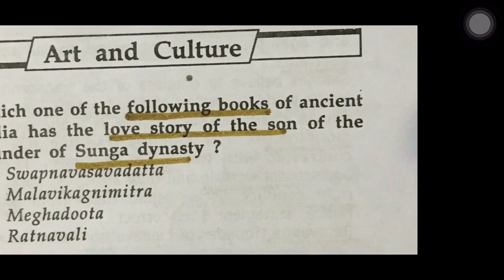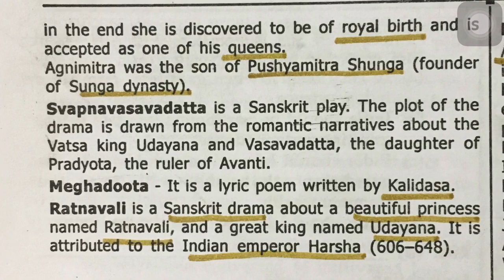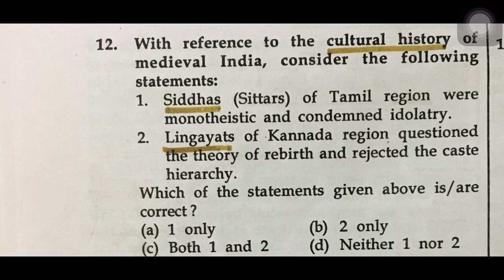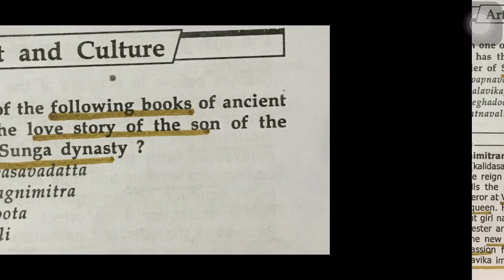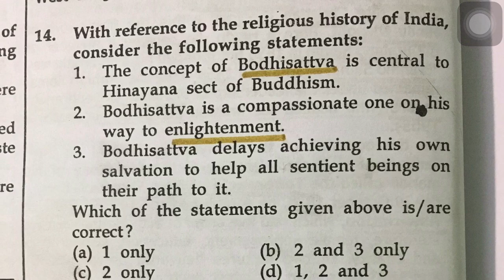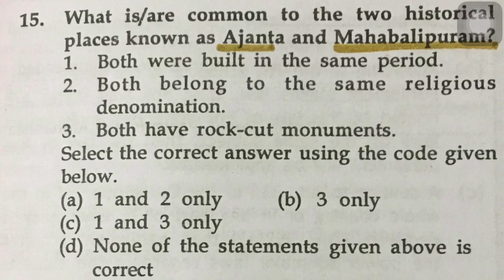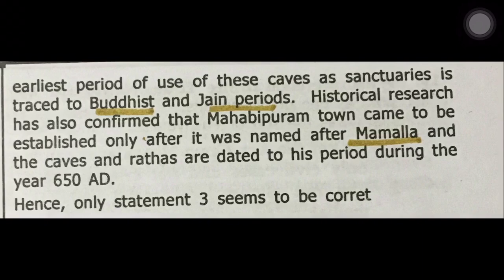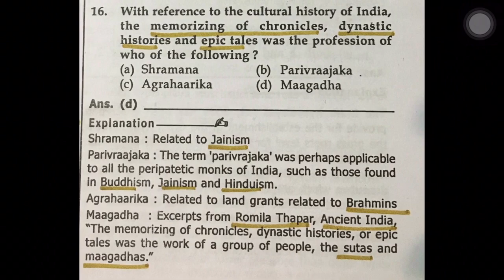Art and Culture | 2016 Upsc | Previous Year Question Paper